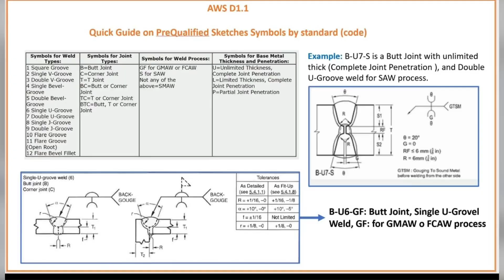AWS D1.1 /2020Prequalification of WPS (Welding Procedure Specifications)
AWS D1.1 /2020
Prequalification of WPSs (Welding Procedure Specifications) shall be defined as exempt from the WPS qualification testing required in Clause 6. All prequalified WPSs shall be written. In order for a WPS to be prequalified, conformance with all of the applicable requirements of Clause 5 shall be required. WPSs that do not conform to the requirements of Clause 5 may be qualified by tests in conformance with Clause 6. For convenience, Annex K lists provisions to be included in a prequalified WPS, and which should be addressed in the fabricator's or Contractor's welding program.
Welders, welding operators and tack welders that use prequalified WPSs shall be qualified in conformance with Clause 6, Part C or Clause l0, Part D for tubulars.